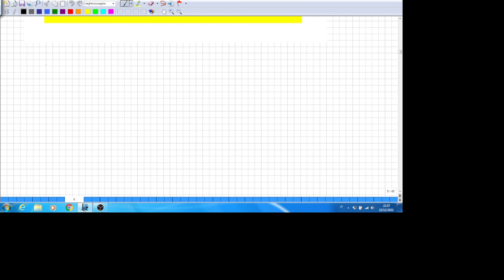integrali indefiniti immediati esercizi